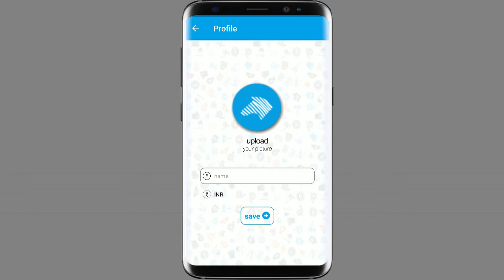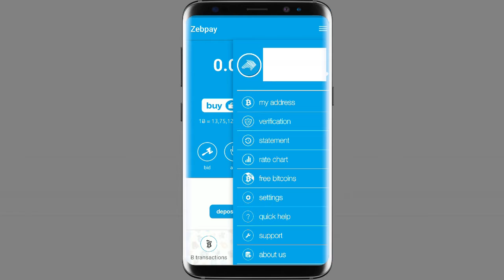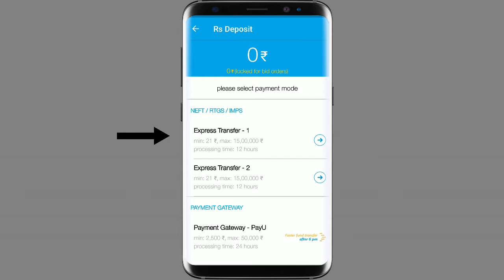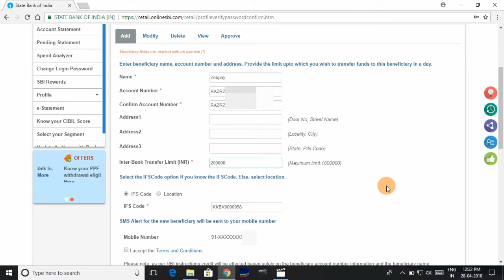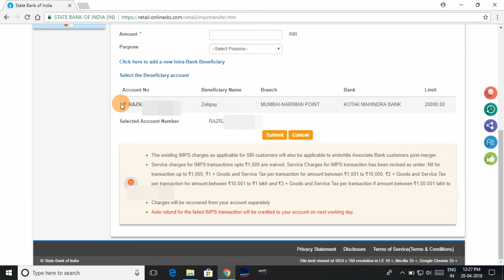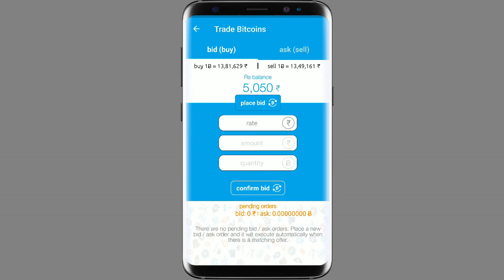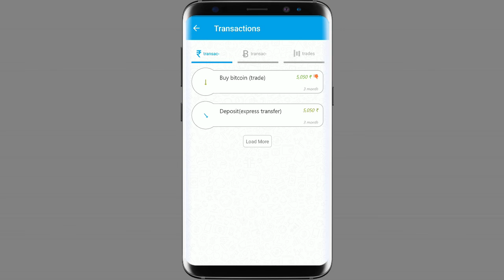How to Buy Bitcoin in India Easiest Way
How to buy Bitcoin in India through Zebpay.

Is Bitcoin Legel in India?
Yes.
You can trade in International Websites. If you can't buy Cryptocurrency Bitcoin through your Bank Account.
bitcoin today news bitcoin tamil litecoin ripple crypto